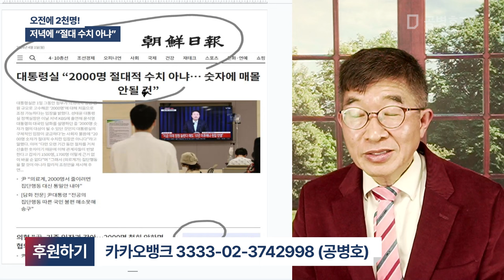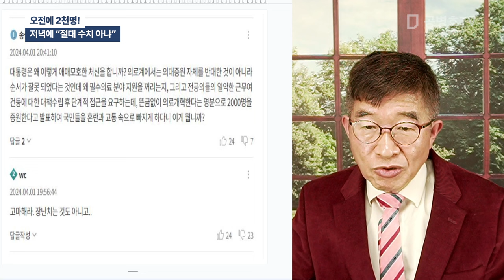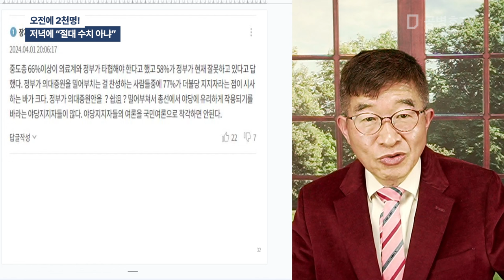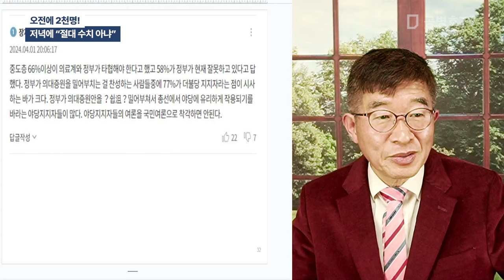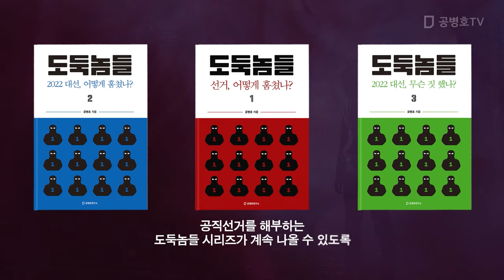오전에 2천명! / 저녁에 "절대 수치 아냐" [공병호TV]